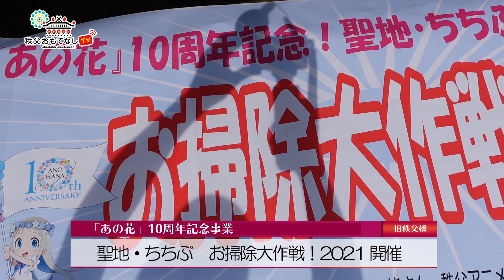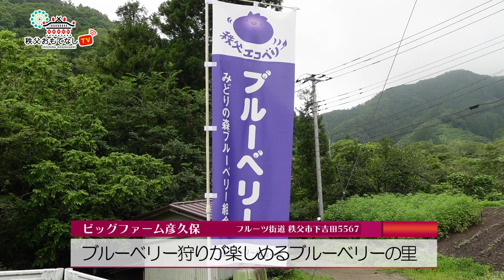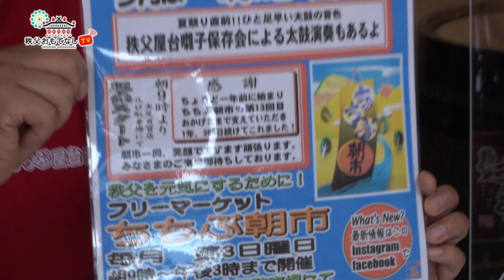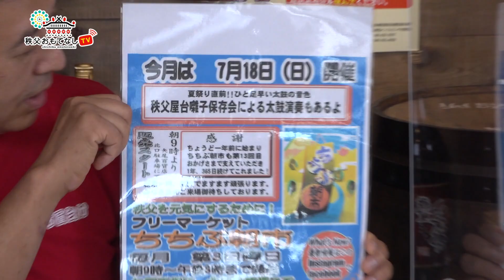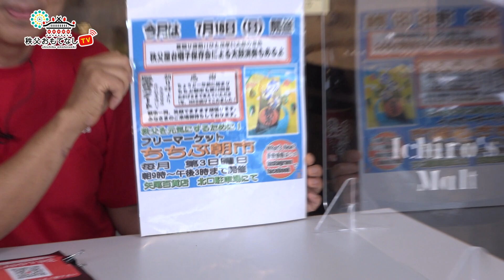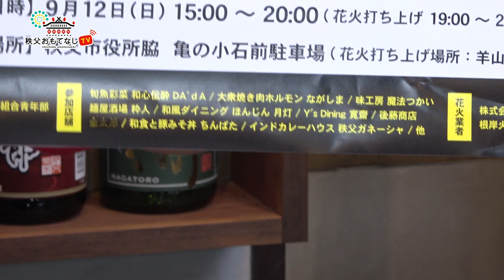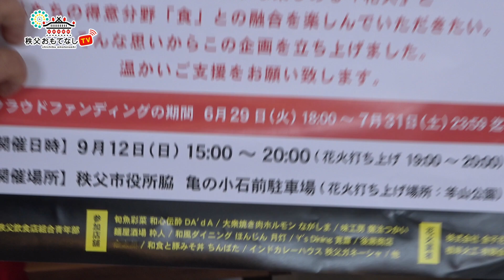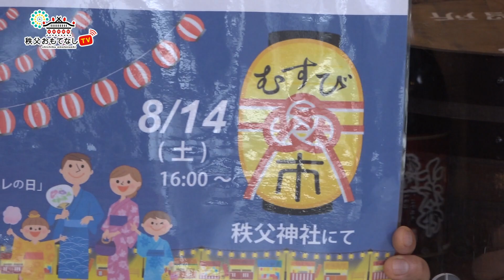秩父おもてなしTV151 7月14日号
【7/14放送分　動画説明欄】

今週の「秩父おもてなしTV」は、

「東京2020オリンピック聖火リレー」について

「あの花10年、聖地・ちちぶ　お掃除大作戦！2021」について

「ブルーベリーの里　ブルーベリー狩り開催中」について

観光課より今年の川瀬祭りについてお知らせです。

PRちちぶのコーナーは、
7/8開催予定の「ちちぶ朝市」についてご紹介いただきました。
第13回目のこの日、なんと一周年記念を迎えるとのことです！
皆様、ぜひコロナ対策をしてお越しください！

「秩父の空に1000発の花火を打ち上げたい！花火鑑賞ミートフェス2021」

OP　0:00
ウィークリーニュース　0:47
市役所インフォメーション　15:16
PRちちぶ　20:00